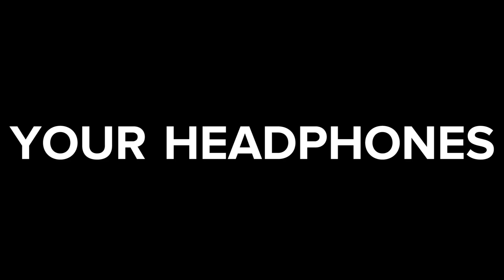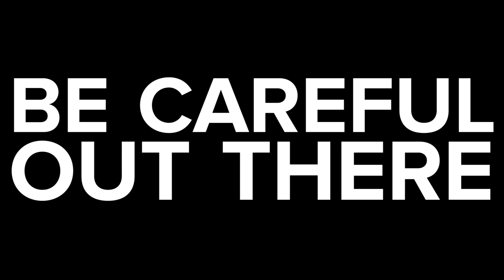The World According to Klutzes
It starts with your own feet. But it's a long list.